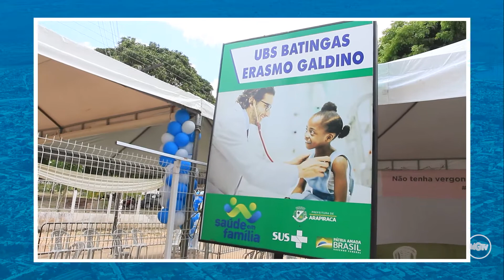IMG News #111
Estúdio de cinema/TV
Emissora de Televisão
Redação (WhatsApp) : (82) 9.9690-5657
Arapiraca - Alagoas